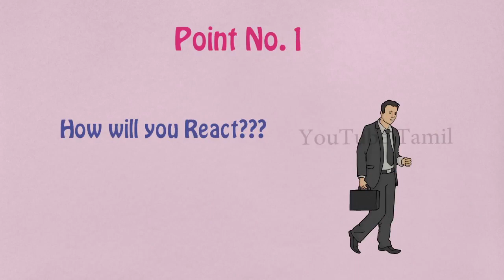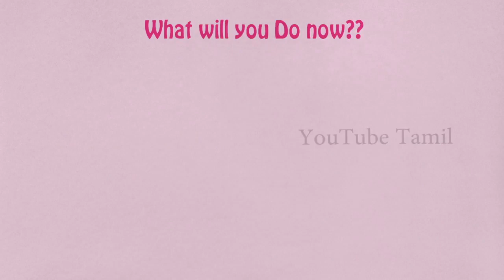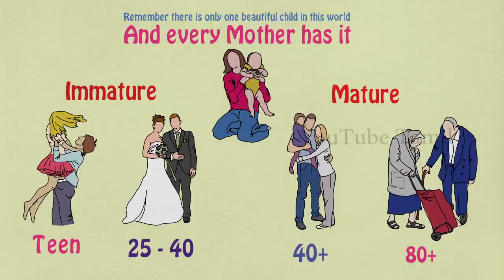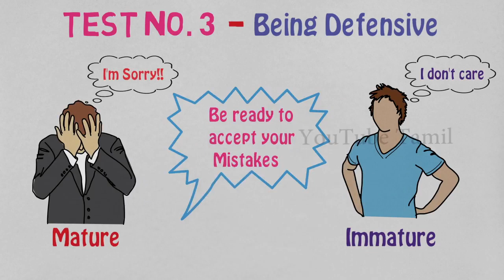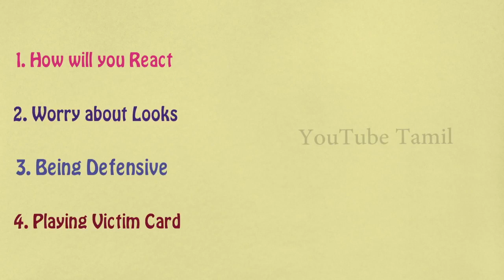நீங்கள் வயதுக்கு வந்தவரா இல்லையா?? | Coming of Age!! | 4 Signs that shows you are still Not Mature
நீங்கள் வயதுக்கு வந்தவரா இல்லையா |  Coming of Age | 4 Simple Tests to Find Out | Signs that Shows You are Still Not Mature | How to Check Our Maturity Level |

The following are the 4 tests which will help you find your Maturity Level
1. How will you react? - 0:52
2. Do you worry about looks? - 1:49
3. Being Defensive - 2:51
4. Play Victim Card - 3:21

POST YOUR VALUABLE COMMENTS.

ISRC: USUAN1400054
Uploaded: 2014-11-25